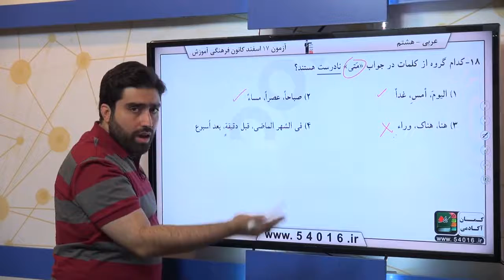پایه هشتم عربي قواعد سوال 18 درصد پاسخگویی 79